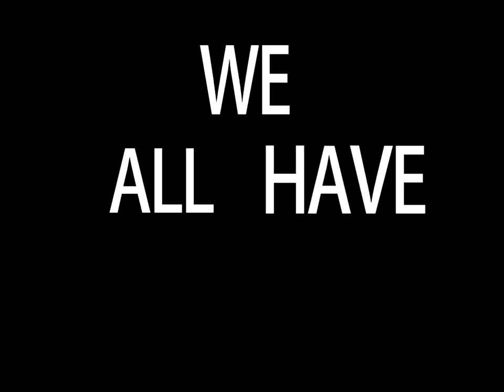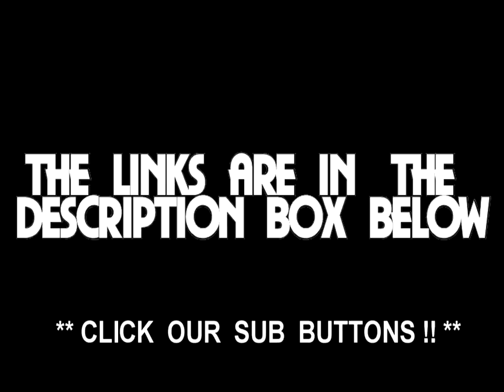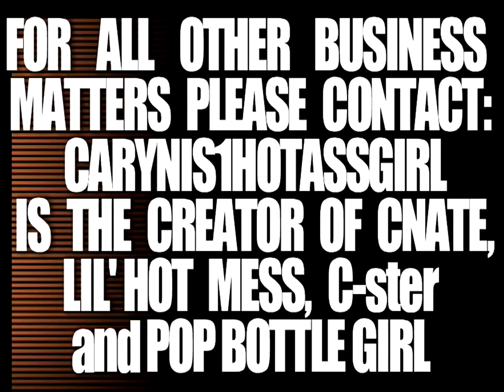Michelle Jenneke Sexy Australian Hurdler ( Full Parody )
Michelle Jenneke Dancing Sexy as Hell at Junior World Championships in Barcelona 2012

Is Michelle Jenneke the Sexiest Hurlder Ever!?
You'll have a hard time not being a Fan!

 What can I say. I just had to play this mesmerizing sexy dance video over again. What an absolutely beautiful woman If you got it, flaunt it !  Michelle is just more youthful, joyous, fun-filled and looks sexy and sensual! She just a happy, beautiful girl.! NUFF SAID!

Also Catch HOT DANG WOO WOO WOO Carynis1HotAssGirl. Hell yeah get a small Sneak Peek at Cster promo spot (it's at the very end of the video segment). And your welcome !

Sports Illustrated Swimsuit